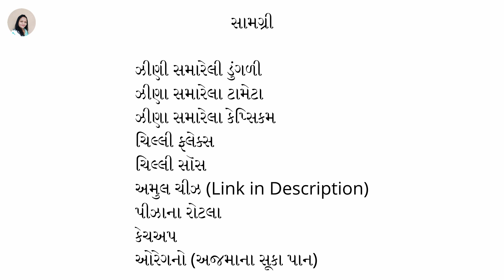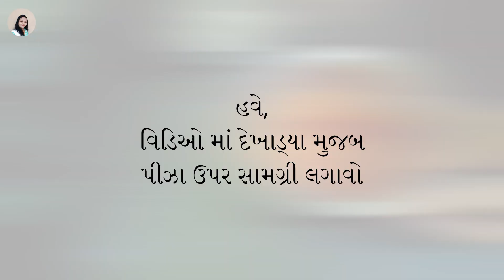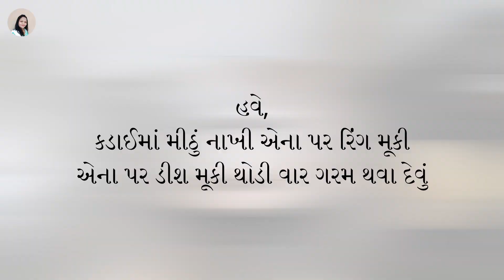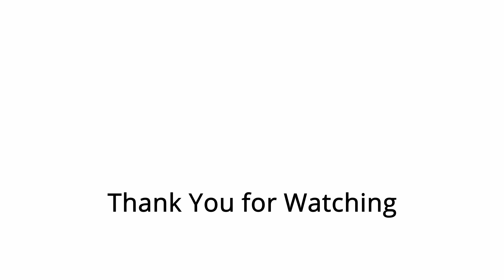સરળ રીતે પીઝા બનાવવાની રીત | Easy Pizza Recipe Without Oven in Gujarati | Taruna Darji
જય શ્રી કૃષ્ણ! તમારું મારી ચેનલ પર સ્વાગત છે. આજે હું બનાવવાની છું પીઝા, એ પણ ખુબ જ સરળ રીતે (Easy Pizza Recipe Without Oven in Gujarati).

સામગ્રી

ઝીણા સમારેલા ટામેટા, ડુંગળી અને કેપ્સિકમ
અમુલ ચીઝ
ચીલી ફ્લેક્સ
ચિલ્લી સોસ
કેચપ સોસ

અહીંયા મેં ઉપર બધી સામગ્રી ની લિંક આપી છે જ્યાંથી તમે વસ્તુઓ લઇ શકો છો.

આ પીઝા ની સૌથી સરળ રીત હોવાથી આમ ખુબ જ ઓછી સામગ્રી સાથે પણ ખુબ જ સ્વાદિષ્ટ બને છે.

આભાર તમારો વિડિઓ જોવા માટે. --